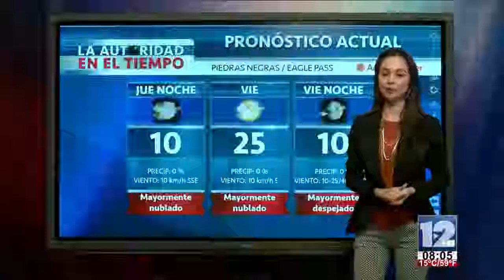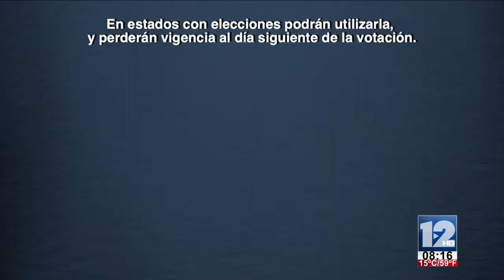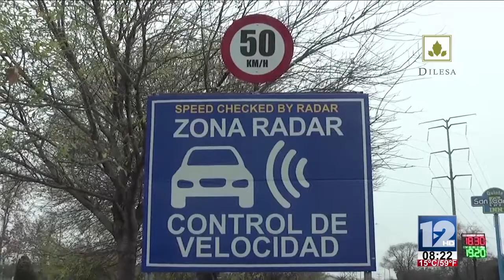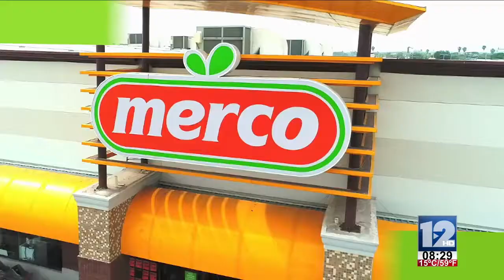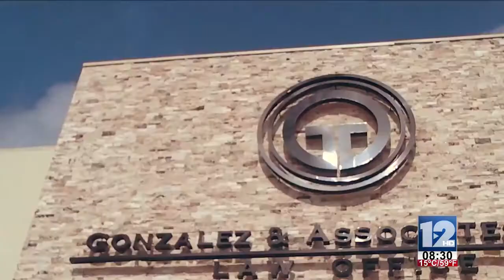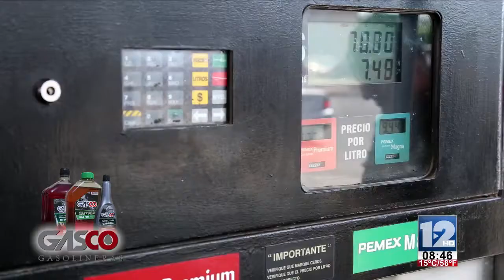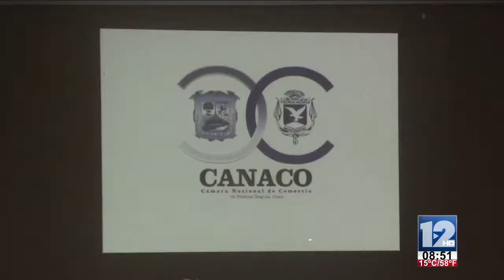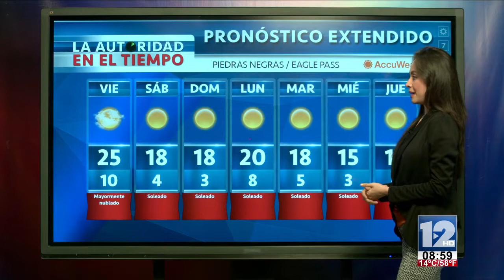TELEZÓCALO NOCTURNO│17 DE ENERO 2019